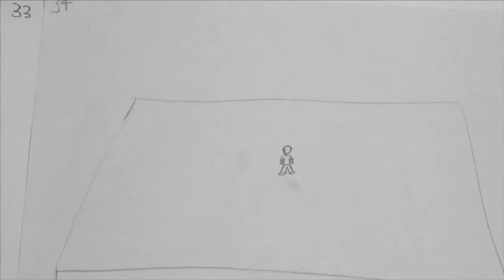Mercy Point :: This May Be Habit Forming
Please see below for links for download and for video license info.

.::. Mercy Point .::.

Guitars and vocals by Matthew
Vocals Antti Heikkinen
Bass and keyboards by Clemm Dupree
Drums by Pete Bets

Recorded at the Attic, New Jersey, USA and at Studio D, Kuopio, Finland.